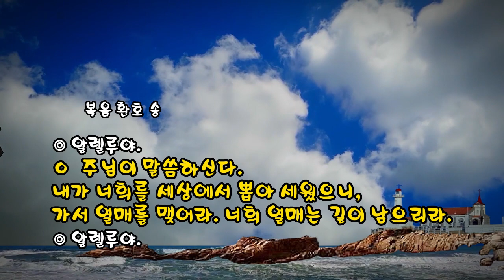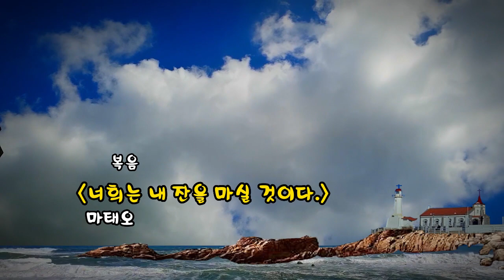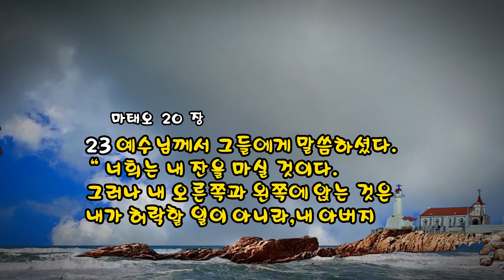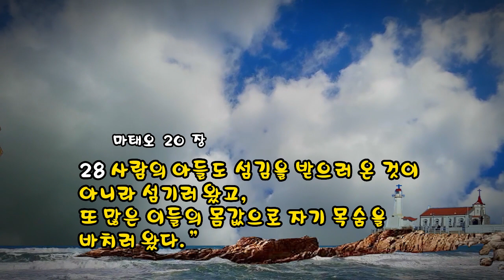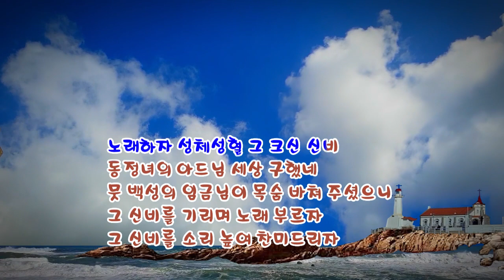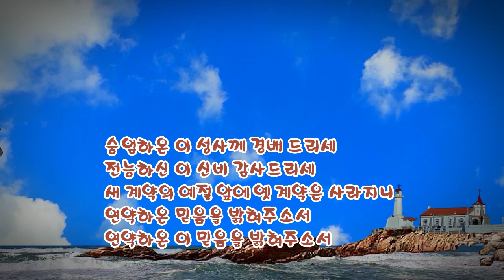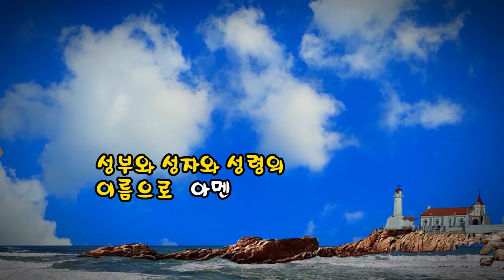매일미사 (독서, 복음, 강론) 2023년 7월 25일 [성 야고보 사도 축일] ㅣ한곤 프란치스코 신부님강론 ◎강욱남 루치오 영상편집